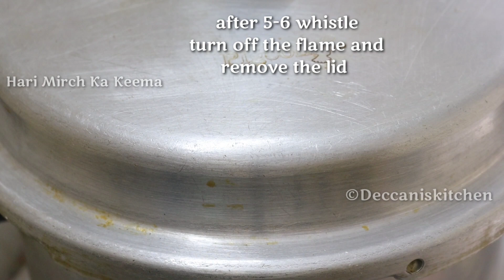Hyderabadi Lunch/Dinner Combo/Hari Mirch Ka Masaledar Keema & Nimbu Ki khatti Dal